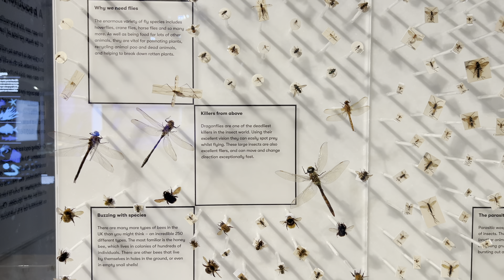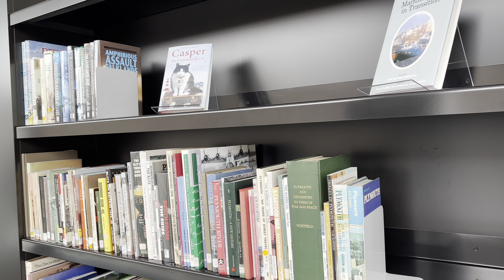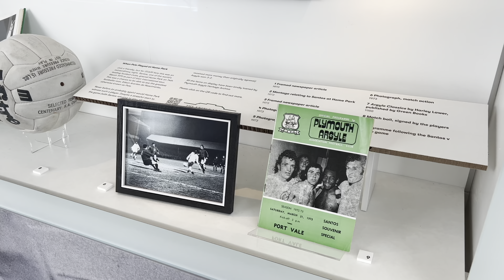Portowe miasto Plymouth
Czas akcji: czerwiec 2023